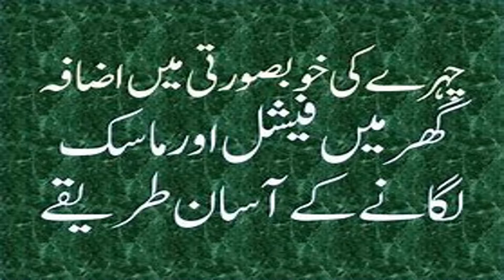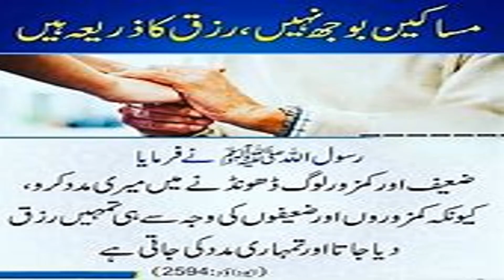Beauty face and advices for Urdu poetry